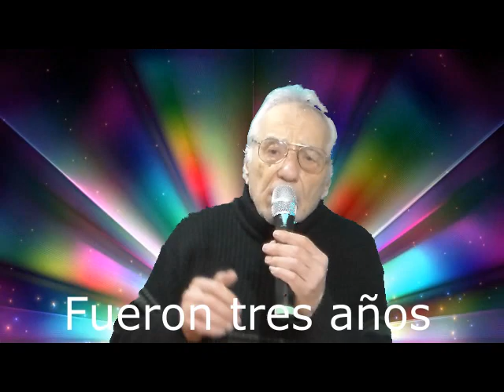GENESIO Fueron tres años